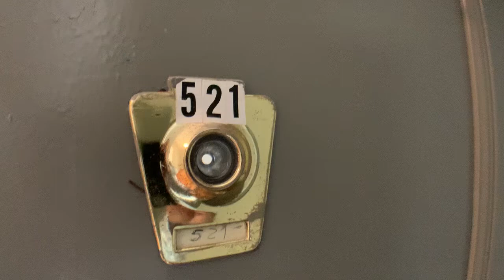Extra Large & Bright Jr4 (not Full 2BR) apartment for rent in Jackson Heights, Queens, NY 11372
Extra Large and Bright 2BR (Jr4, not full2BR) for rent in Historic Jackson Heights. Short walk from 74th Roosevelt Ave subway. Pet friendly apartment, live in super. Steps from the park, farmers market, public transportation. La Guardia airport in only minutes away. Please call or text six four six- seven seven five- zero seven four five to schedule a viewing.

Citi Living Solutions
Licensed Real Estate Broker